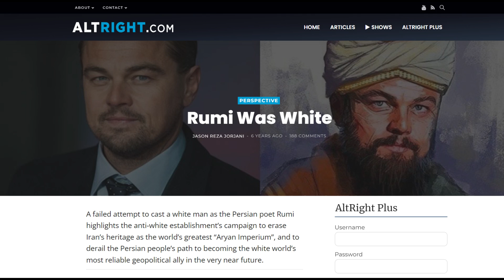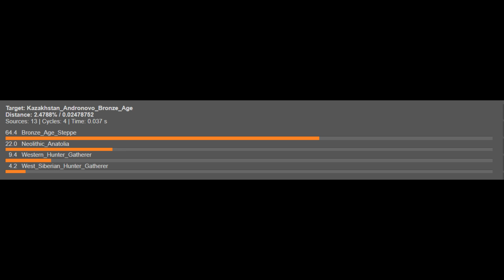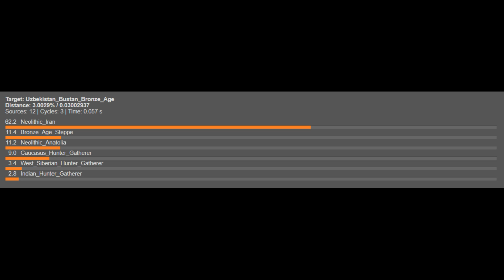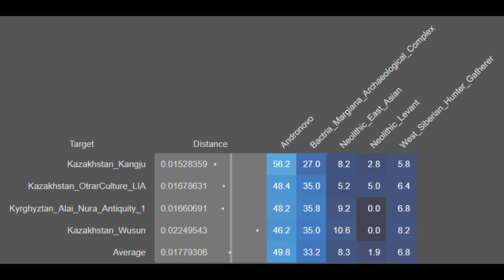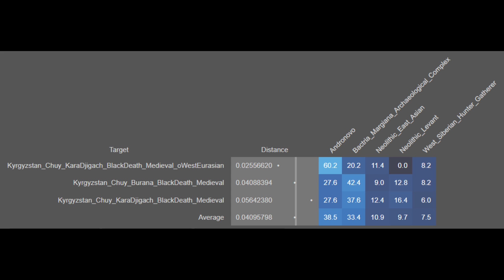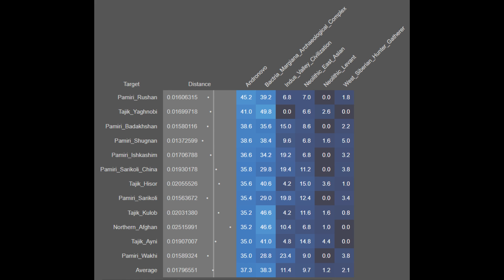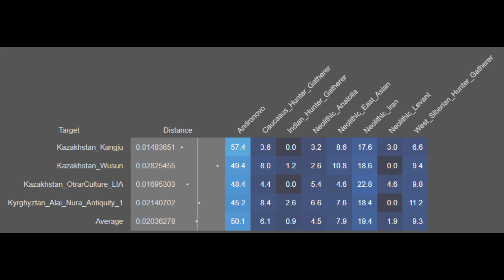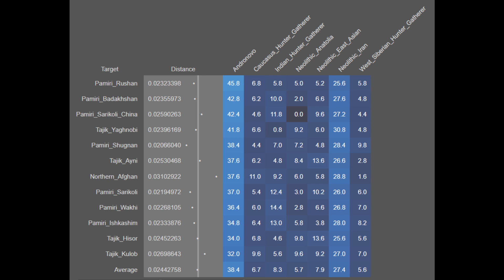Was Rumi White?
In this video, I refute the notion that Rumi, a 13th century Iranian poet, was genetically akin to Europeans, particularly Northern or Nordic Europeans. Based on my analysis, genetic sampling from Iron Age and Medieval Central Asia, proves that Rumi was not genetically European, as these populations derived a significant amount of their genetic heritage from the autochthonous population of the Bactria-Margiana Archaeologic Complex. Genetically, the BMAC farmers were akin to the indigenous Iranian farmers of Zagros. Thus, the claims made by Jason Reza Jorjani concerning Rumi and his supposed European heritage have now been falsified based on the latest available genetic evidence. Furthermore, I also refute the claims made by Survive the Jive concerning the indigenous BMAC population, specifically, that the Ancient BMAC farmers were not partially derived from the Neolithic Iranian farmers, as once utilizing the latest available genetic evidence, the BMAC population was very closely related to the aforementioned Iranian autochthonous populations. The autosomal breakdowns featured in this analysis are from the Vahaduo database, utilizing Davidski's G25 Calculator. The sources are listed below, and these include the latest available genetics publications in world-renowned scientific journals.